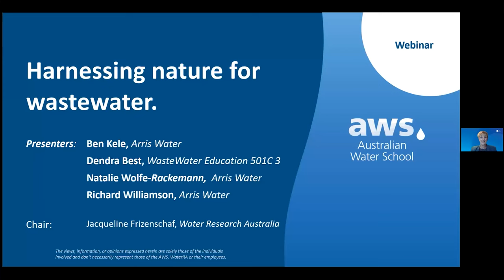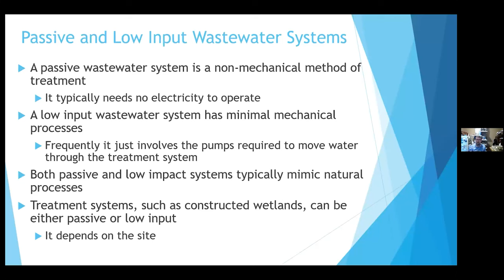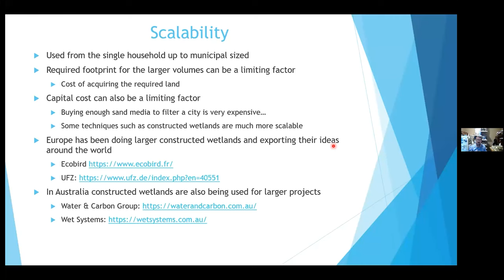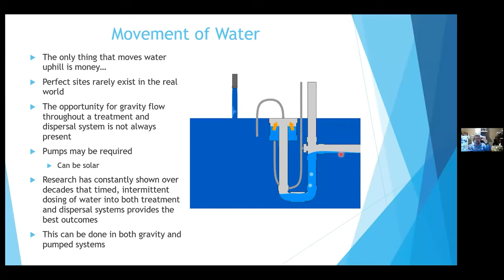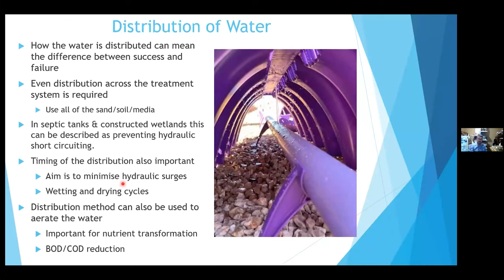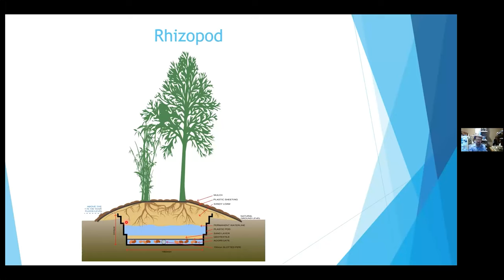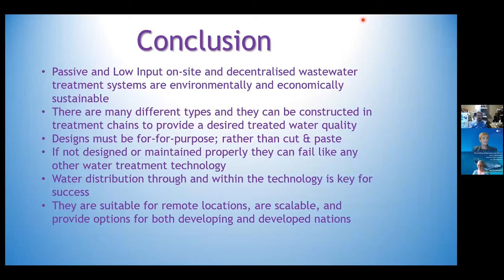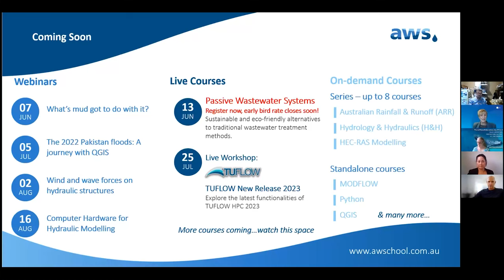Passive and low input wastewater systems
***Chapters***
00:00 - Welcome | Presenter intros | Polls
05:52 - Why choose passive/low-input wastewater systems
10:04 - Types & uses of passive/low input systems
16:26 - Water quality
22:17 - Movement of water
25:33 - Distribution of water
32:13 - Anaerobic Treatment
38:47 - Rhizopod System
41:00 - Cesspools
45:09 - Q&A
54:23 - Wrap-up and further training

Learn how passive and low-input wastewater systems utilise cutting-edge technology, providing various benefits for wastewater treatment
Ben Kele, Co-founder and Director of Arris Water, a company specialising in on-site and decentralised water treatment and recycling systems, as he discusses passive and low-input wastewater systems including:

- What are passive and low-input wastewater systems?
- Why opt for a passive and/or low-input wastewater system?
- What water quality do they generate?
- An Australian passive/low input wastewater system case study.

Passive and low-input wastewater systems are a type of wastewater treatment system that operate with minimal energy inputs, relying on natural processes to treat wastewater. These systems utilise passive treatment methods such as plants, gravel, and soil to remove contaminants and treat wastewater.

Water utilities can benefit from choosing passive and low-input wastewater systems due to their cost-effectiveness and low energy requirements. These systems can also be implemented in areas where traditional wastewater treatment infrastructure is not feasible, such as in rural or remote areas.

The water quality produced by passive and low-input wastewater systems can vary depending on the specific design and implementation. However, these systems can produce effluent that meets certain water quality standards and can be used for non-potable purposes such as irrigation and toilet flushing.

Overall, passive and low-input wastewater systems offer practical and sustainable solutions for water utilities seeking to treat wastewater in a cost-effective and environmentally friendly manner. These systems can be implemented in a variety of settings and can produce effluent that meet certain water quality standards.